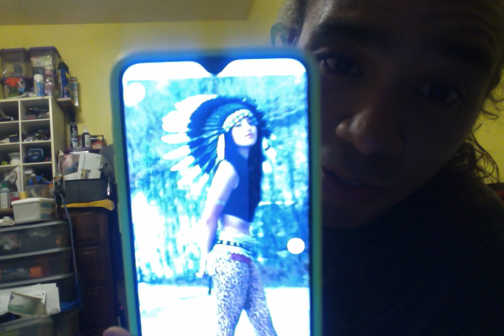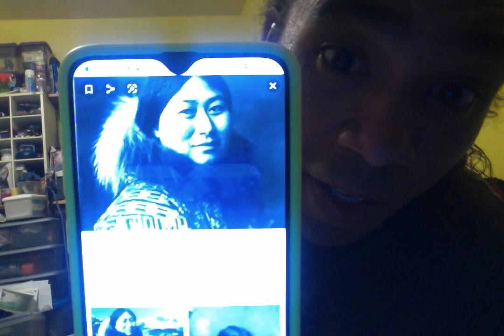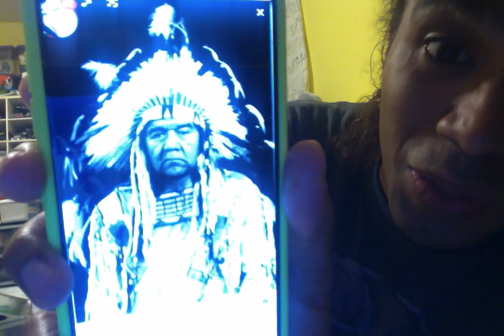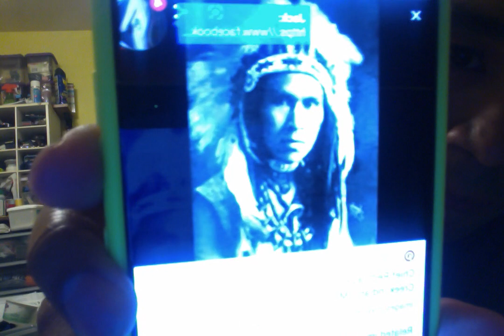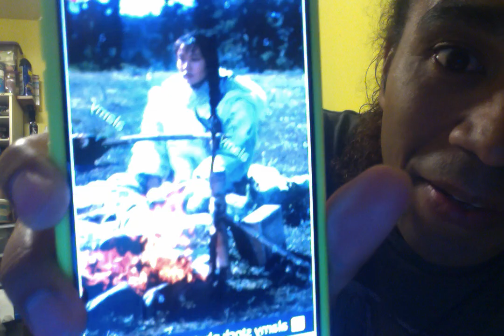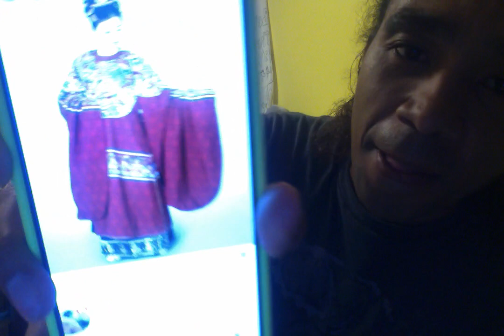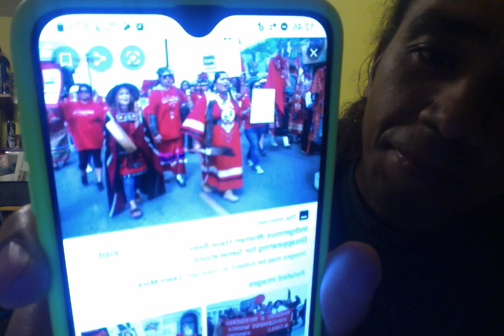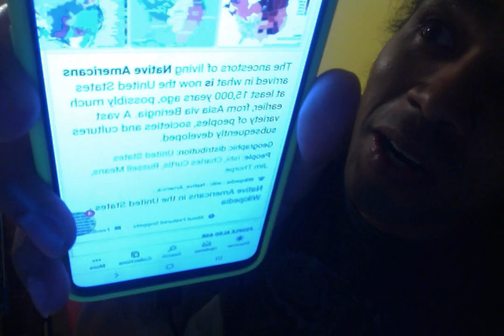Some Native American stuff pt1 of 2!